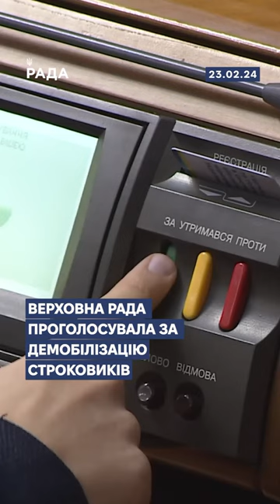Україна вр демобілізація зсу інгушетія аграрії фронт війна прогрес росія пенсії мвф